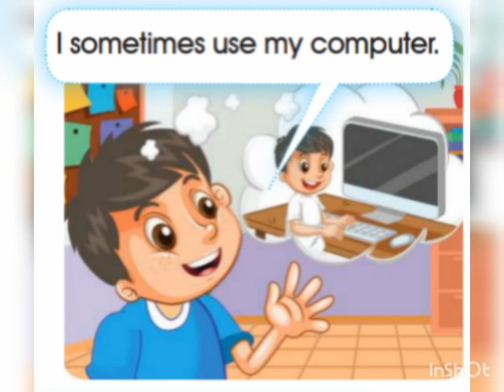الصف الثالث، سلسلة إيمار، كتاب الطالب، الوحدة 6، التمرين 1